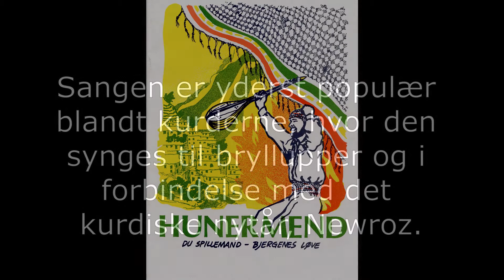9 Yek Mûmik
Yek Mûmik (trad. efter Memo Hanifi Kaya)

Fra kassettebåndet Hunermend Du Spillemand – bjergenes løve 1992

Sangen er yderst populær blandt kurderne, hvor den synges til bryllupper og i forbindelse med det kurdiske nytår, Newroz.

Memo Hanifi Kaya: Sang, tenbur
Hassan Khalil Hassan: Bilur
Ziya: Zurna
Dimokrat: Violin
John Ravn: Davul
Jacob Hogrebe: Harmonika
Gare: Kor